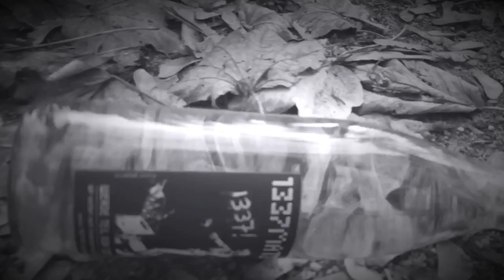UNCUT Cruel Halloween Horror Movie from 1337MATE